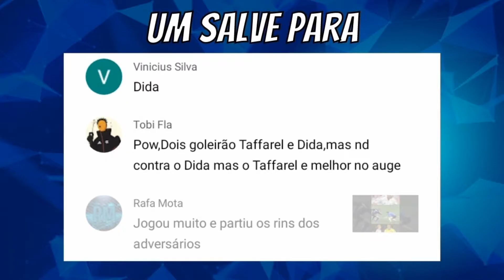SM 23 - ATUALIZAÇÃO 1.1.3 correção de bugs e RECOMPENSA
soccermanager2023 sm23 taticas SM 23 - SM 23 - ATUALIZAÇÃO 1.1.3 correção de bugs e RECOMPENSA

soccermanager2023 sm23 táticas, TÁTICA OUSADIA E ALEGRIA para time MÉDIO e FORTE